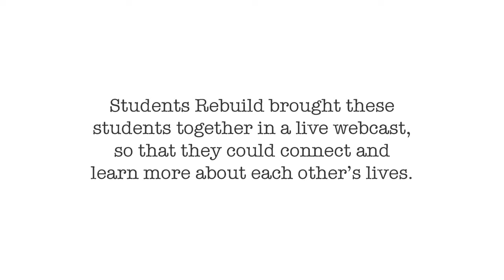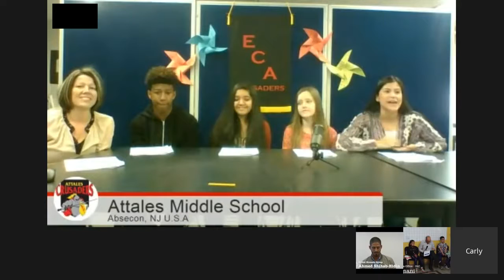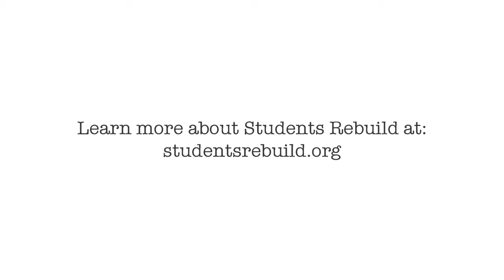Syria & New Jersey Students Virtual Conversation (Abridged)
Did you miss our Healing Classrooms Challenge webcast in April? Here's an abridged (17 minute) recording of the conversation between students in Lebanon and the U.S. about life, hopes and dreams in their respective countries.